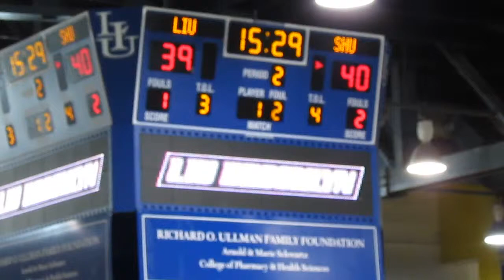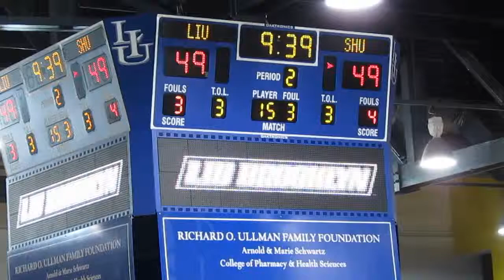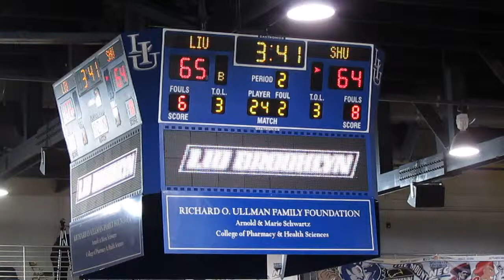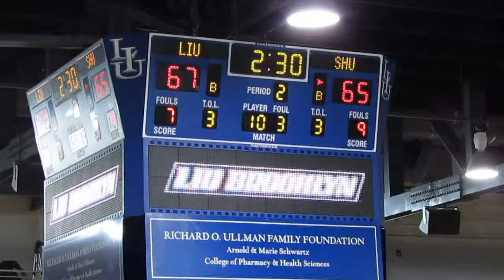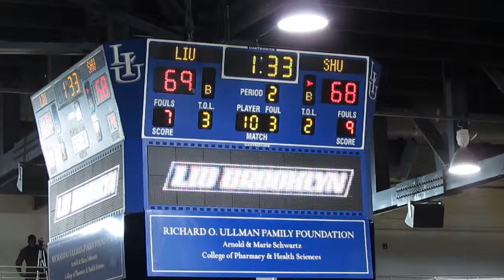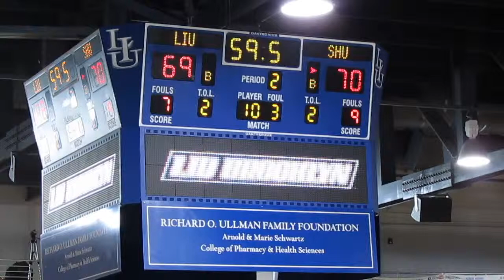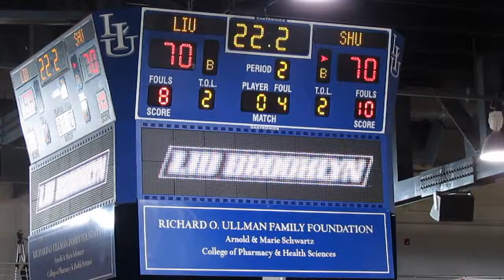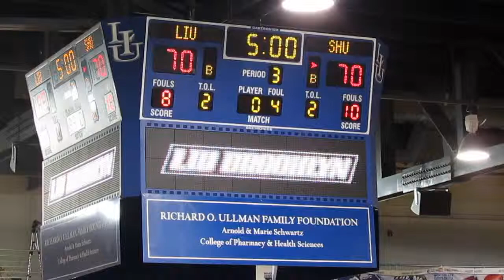Sacred Heart vs Long Island University Brooklyn - Men's Basketball - 2nd Half Action - Jan 08, 2015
Sacred Heart Pioneers vs LIU Brooklyn Blackbirds
Men's Basketball  -  2nd Half Action
Steinberg Wellness Center in Brooklyn, New York